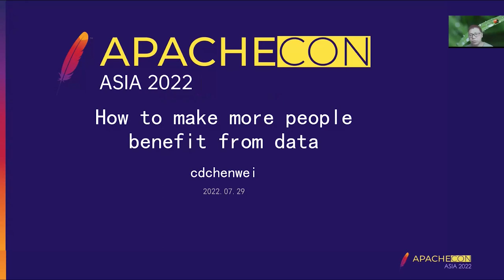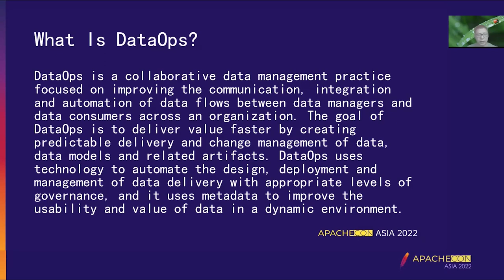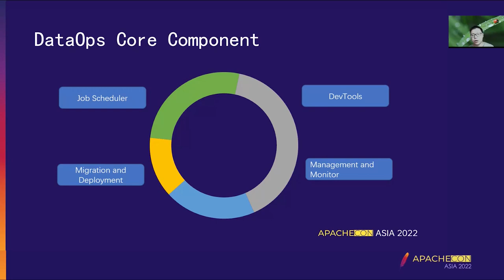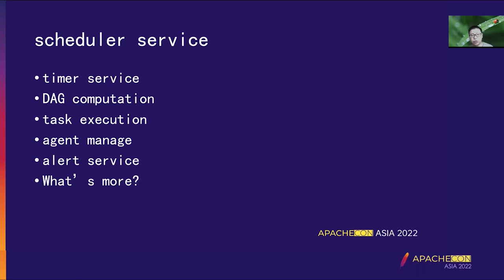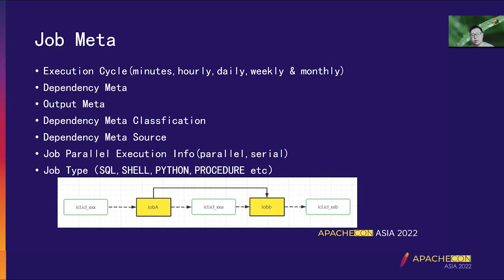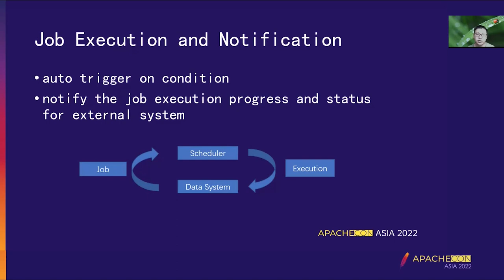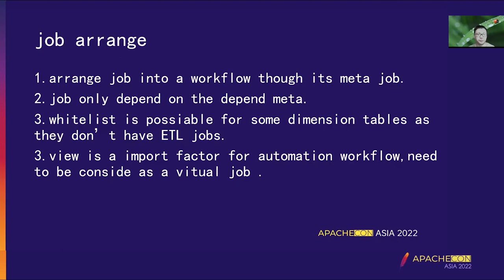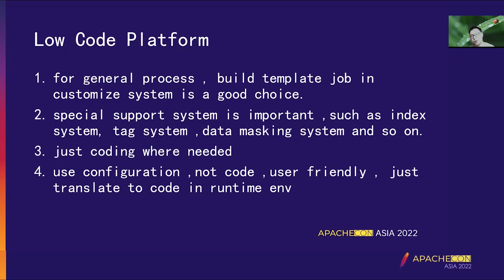How To Make More People Benefit From Data Processing In The Bank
Wei Cheng: Sichuan Xinwang Bank, Big data architect, 11 years of work experience, engaged in the construction of data warehouse in the early stage, then shifted to the construction of big data basic platform and scheduling system, etc., with experience in the construction of traditional financial industry, Internet data warehouse and data mart, years of scheduling system construction experience, migu Culture Analysis cloud scheduling system design, report platform design, etc. Currently, I am mainly responsible for the system construction of DataOps system of Xinwang Bank (offline development, indicator system, label system).

The backgrand (background) With the development and deepening of business, more and more data users, from the original senior management, analysts to front-line business personnel, how to quickly obtain data analysis results is more and more important for business development. Simplified data processing/data analysis is critical for front-line business analysts. Optimized data processing tools/processes help non-technical users capture and automate the embedding of business analysis data into the data processing process, and simplify the cost of using data through configuration.
The purpose (goal) Let business users almost no code to achieve part of the data processing logic.
The method (method) The existing tools and tool combinations should be properly encapsulated, only the logic processing related to the core process should be reserved, and the processing process related to other technologies should be preset by the system to simplify the user operation process. Encapsulation is based on the existing scheduling system, and the environment, data source management and task scheduling functions provided by the system scheduling system are reasonably integrated.
Design and implementation In terms of data processing, among the three steps of data collection, processing and distribution, processing is the most complex, but the collection and distribution can be simplified and optimized by configuration processing. Reasonable data model design, processing the data model to a reasonable data granularity, and then processing the follow-up content of dimension modeling through automatic coding tools, so as to simplify the data processing process, simplify the data model to report forms, visual analysis of the data gap. In this process, especially from model to data application layer, users are involved, so workflow system should reasonably support the production of configuration jobs, and automatically embed into the existing workflow for daily scheduling execution.
Benfit and Impaction Data processing personnel pay more attention to the core processes and models of data processing. After completion, they interact model data with users with the assistance of modeling tools. Users can realize self-service analysis and data distribution on the basis of model data.
Question (answer)